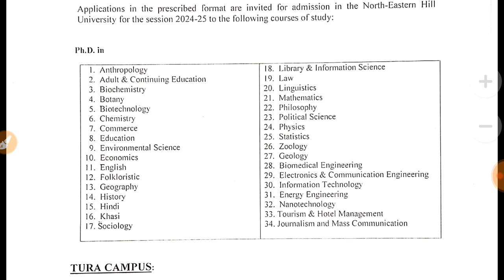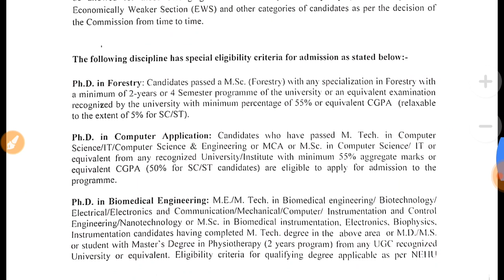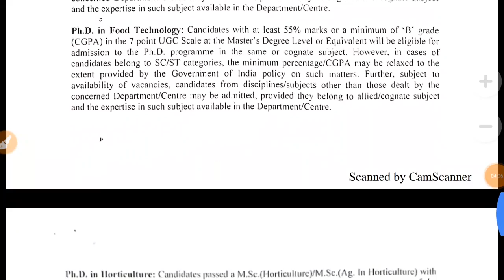पीएचडी प्रवेश नोटिस 2024 || Direct Admission without NET JRF || 8000 Fellowship for All